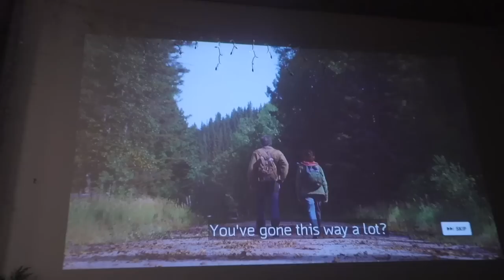MY SUNDAY RESET | selfcare routine, clean with me, nail appointment, wash day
Happy beginning of the week !

COMPUTER →  MackBookPro
EDITING       →Finalcut Pro
 ♡SOCIAL MEDIAS♡
O.F:               itsyagirlmel ✨
 ♡FAQ♡
Birthday? 2001
 ♡VIDEOS♡
Motivational vlogs: